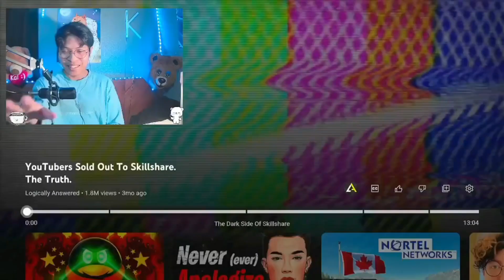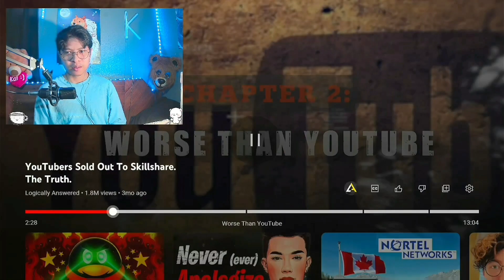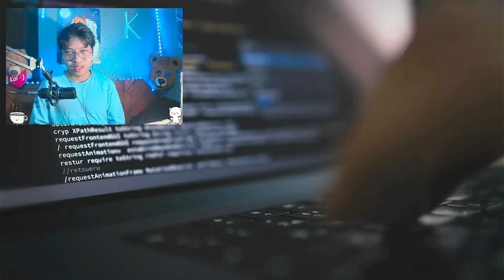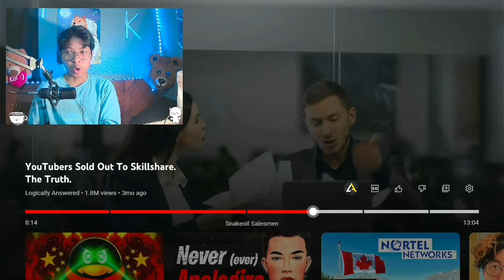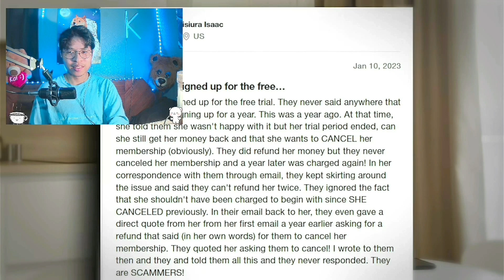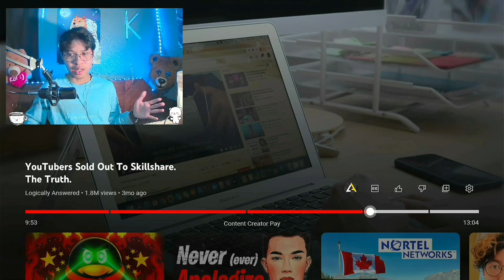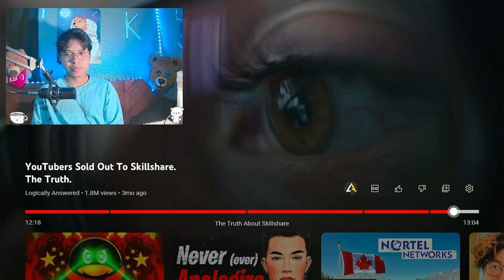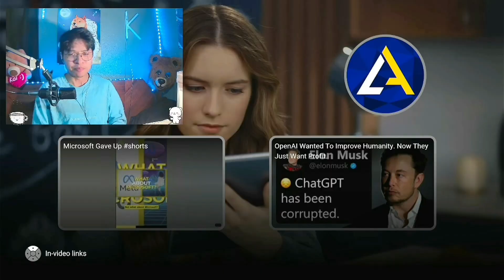The Dark Side of Skillshare.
Just a small channel, we try our best to give you good content constantly, please share our channel and help us grow!